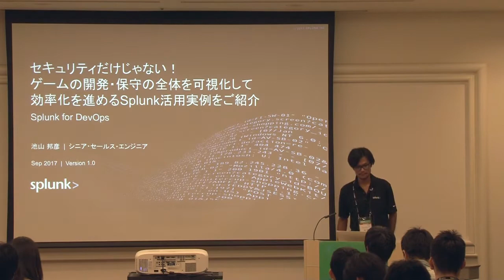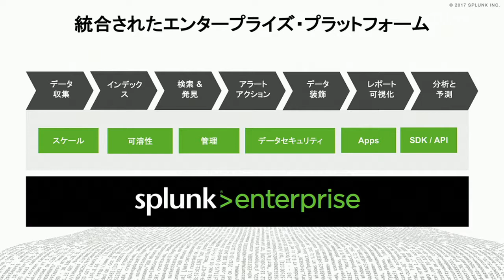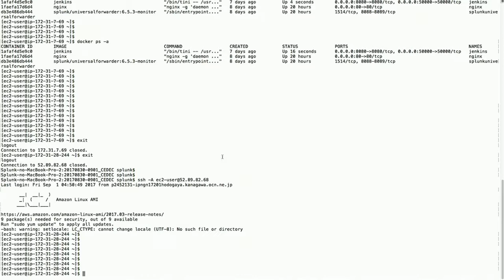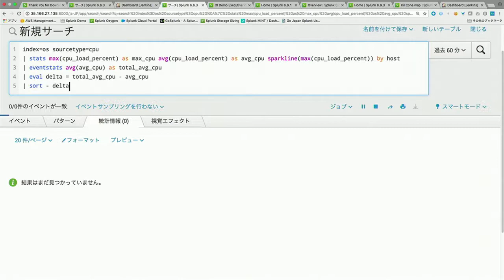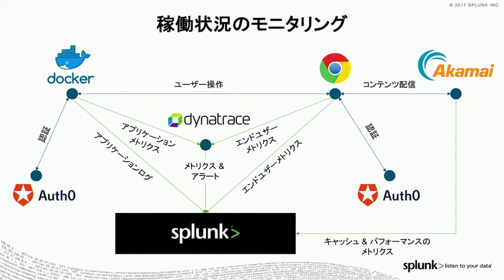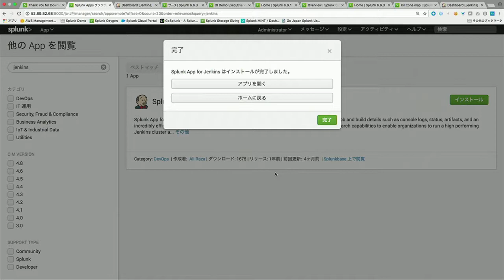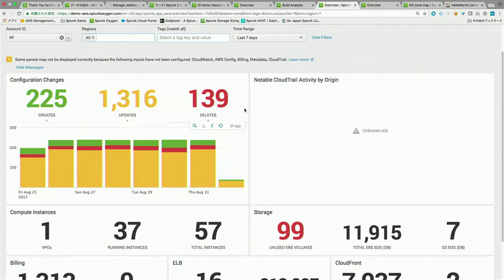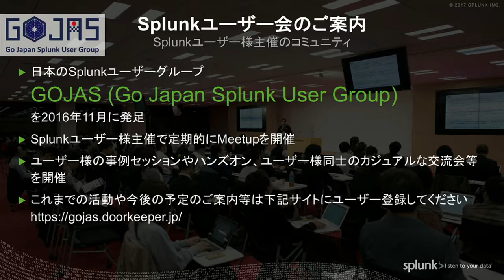【CEDEC2017】セキュリティだけじゃない！ゲームの開発・保守の全体を可視化して効率化を進めるSplunk活用実例をご紹介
池山 邦彦（Splunk Services Japan）